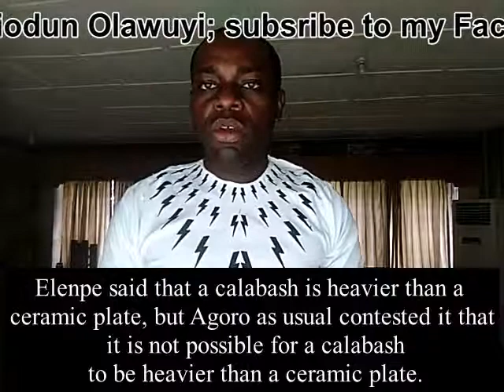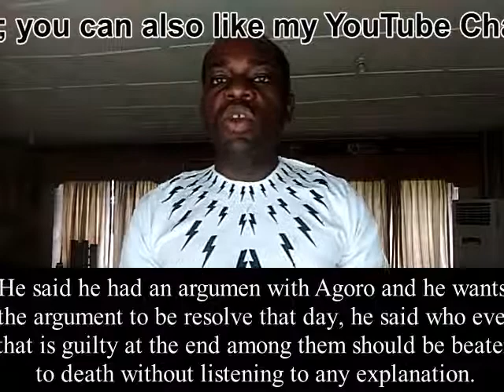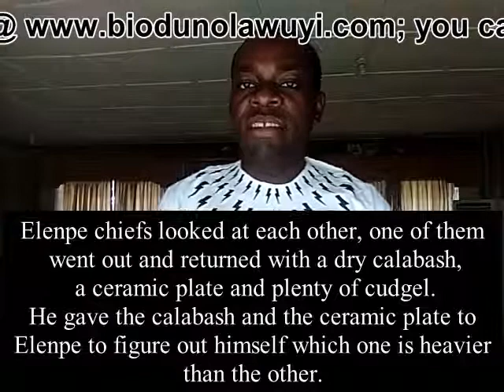King Elenpe and the cause of his sudden death.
A Yorùbá proverb and the story where it was derived.